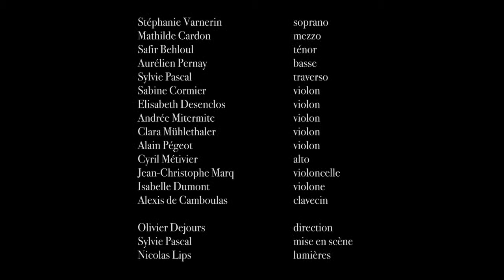Livietta e Tracollo : du rire parmi les larmes (teaser)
Au XVIIIe siècle, en Italie, l’opera seria était une affaire sérieuse, et longue. On souffrait, on était désespéré, on mourait. En guise d’entr’acte, était servi au public un intermède, ni sérieux, ni long, qui offrait un joyeux contraste à la tragédie en cours. Pergolèse, météore et prodige de la musique italienne, mort en 1736 à l’âge de 26 ans, a ainsi composé Livietta et Tracollo, deux intermezzos, pour accompagner son opéra Adriano in Siria.

Ces deux entremets deviennent le plat de résistance du nouveau spectacle des folies du temps.

Aux deux personnages de cette comédie — ils se haïssent, ils se déguisent, ils s’aiment, ils se marient — répondront d'abord, avec la bouleversante musique de Haendel, la voix de l’enchanteresse Alcina, trahie, abandonnée, puis celle du sultan Bajazet, vaincu, offensé, au seuil de la mort. Et, pour finir, de l’autre rive du siècle, Mozart, à la fois triste et gai, souhaitera bonne chance à ces personnages tristes et gais.

Programme :
Haendel : “Ah mio cor”, extrait d'Alcina
Pergolèse : Livietta e Tracollo, intermezzo primo
Haendel : “Sì, figlia, io moro”, air de Bajazet extrait de Tamerlano
Pergolèse : Livietta e Tracollo, intermezzo  secondo
Mozart : "Ah ah, che ridere", extrait de Lo Sposo deluso
Mozart : "Che soave sia il vento", extrait de Così fan tutte

Distribution :
Soprano                    Stéphanie Varnerin
Mezzo                       Mathilde Cardon
Tenor                         Safir Behloul
Basse                        Aurélien Pernay
Traverso                    Sylvie Pascal
Clavecin                    Alexis de Camboulas
Violons et altos     Sabine Cormier
                                 Elisabeth Desenclos
                                 Cyrille Métivier
                                 Andrée Mitermite
                                 Clara Mühlethaler
                                 Alain Pegeot
Violoncelle             Jean-Christophe Marq
Violone                   Isabelle Dumont

Lumières                Nicolas Lips
Direction musicale  Olivier Dejours
Mise en scène          Sylvie Pascal